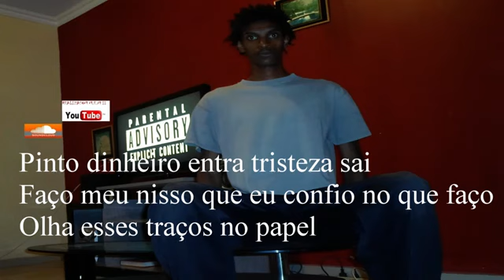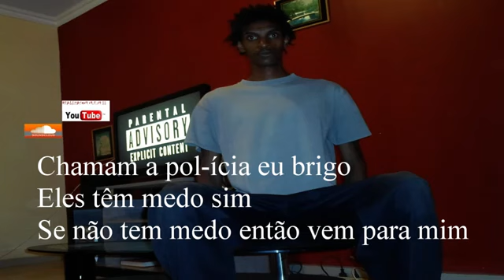Skarface Blacc - Realiza-G N (Lyrics)(Lyrics Video)